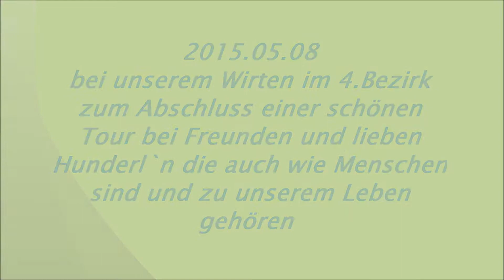2015 05 08 beim Wirtern im 4 ten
nach einem schönen Spaziergang mit meinem Putzigam sind wir natürlich wieder beim Wirten im 4.ten gelandet .